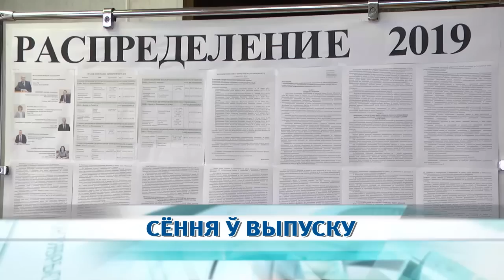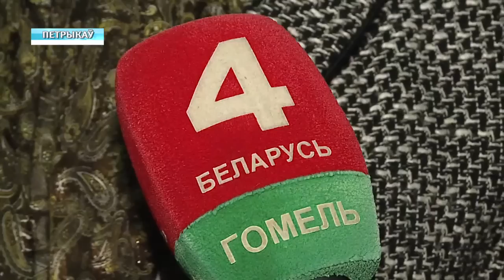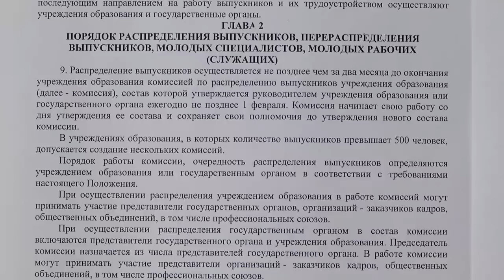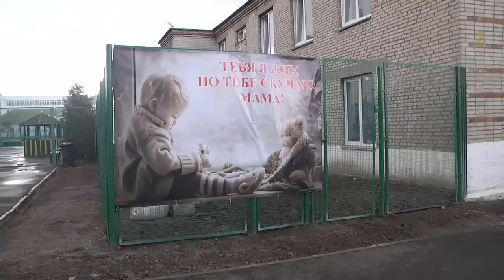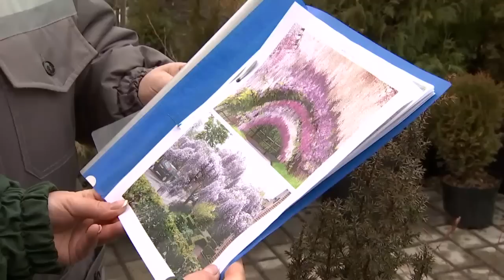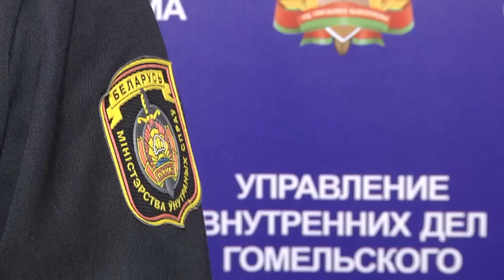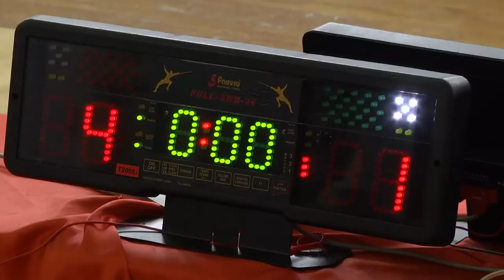06 03 2019 НОВОСТИ